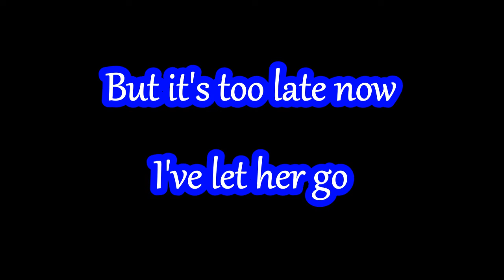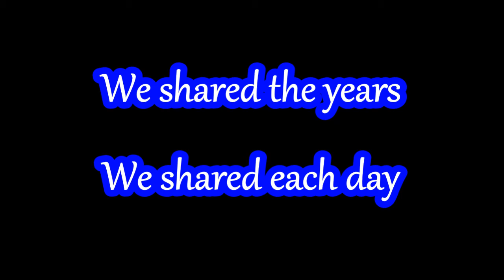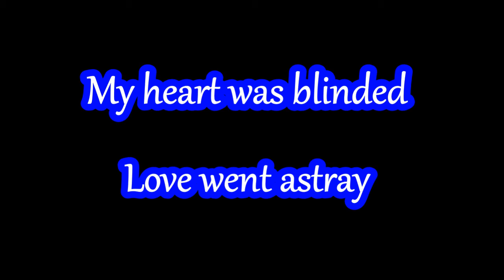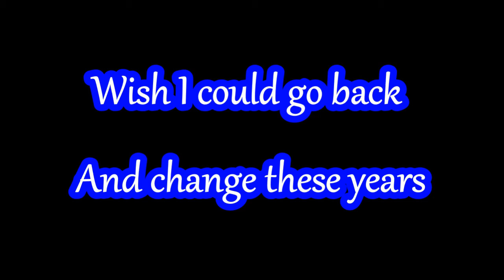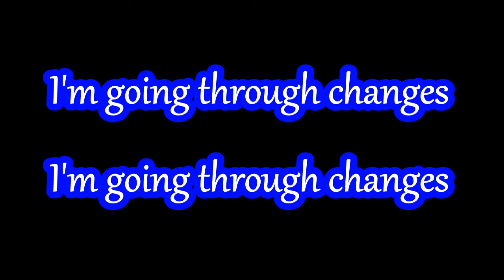CHANGES (BLACK SABBATH)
Black Sabbath were an English rock band formed in Birmingham by guitarist Tony Iommi, drummer Bill Ward, bassist Geezer Butler and vocalist Ozzy Osbourne. They are often cited as pioneers of heavy metal music.